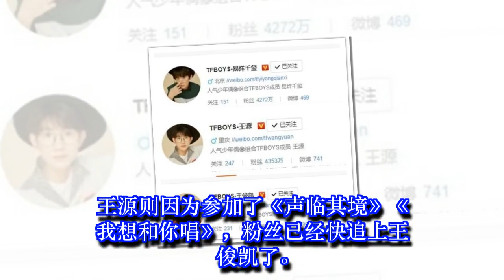王源即将“超越”王俊凯之际，王俊凯抱上了湖南卫视这个“大腿”